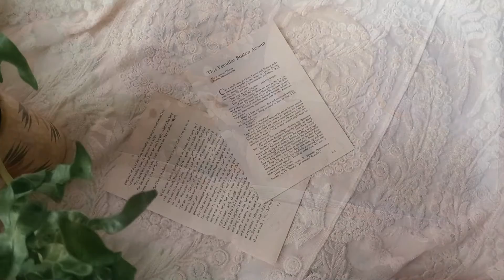Product Shoot : Pandelisyoso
Hi Everyone! Got the opportunity to shoot a video for Pandelisyoso (SPECIAL THANKS to my BFF for this yummy donuts!) You can check them out here!